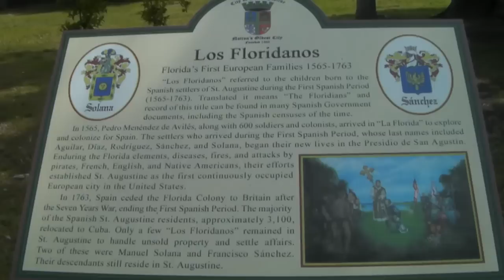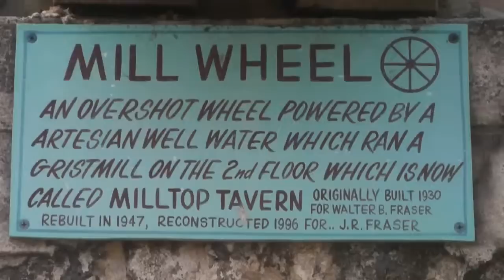St. Augustine - HD 720p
St. Augustine/FL (Oldest city of the U.S.A.) Impressions. Roundtrip with my camera through St. Augustine on Sept. 2010.